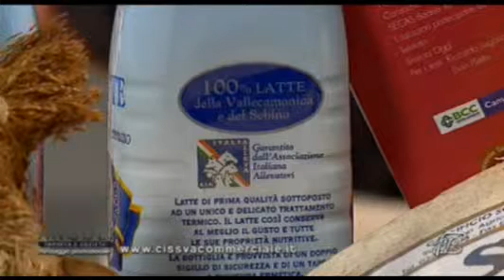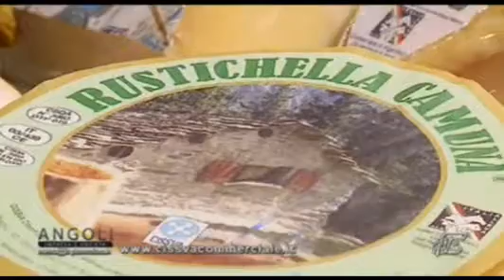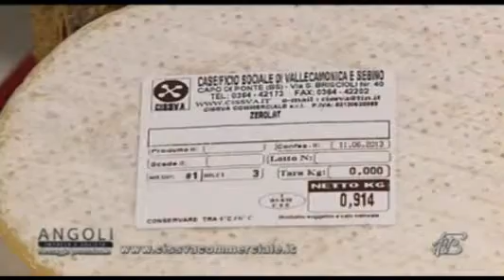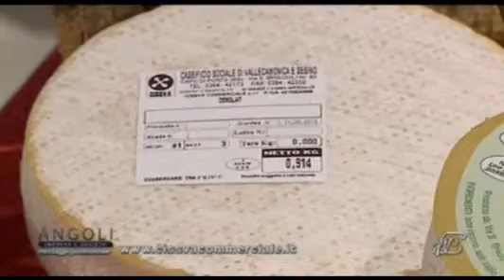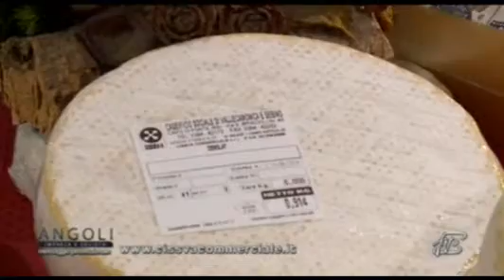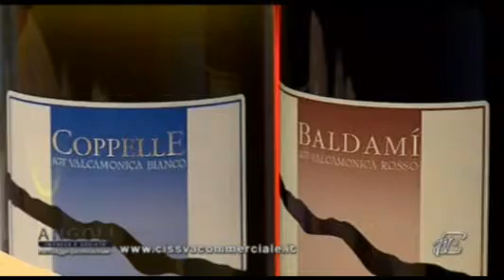Angoli 25/06/2013: Caseificio CISSVA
Angoli 25/06/2013
Ospiti:
GIANCARLO PANTEGHINI: Presidente Caseificio CISSVA